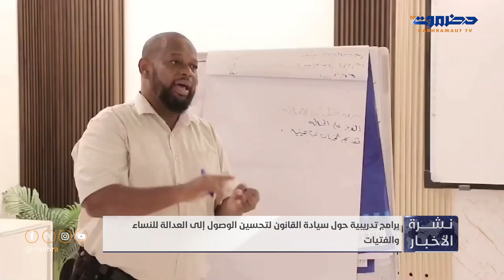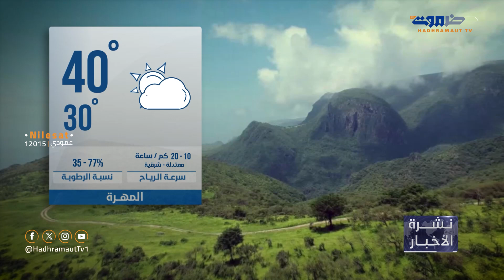نشرة الأخبار المحلية من قطاع تلفزيون حضرموت | 2 أكتوبر 2024